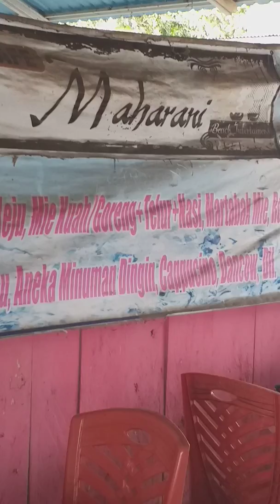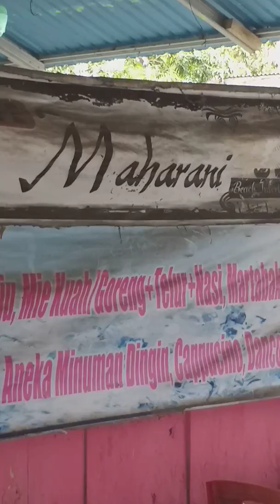Pantai penghibur poso sulteng